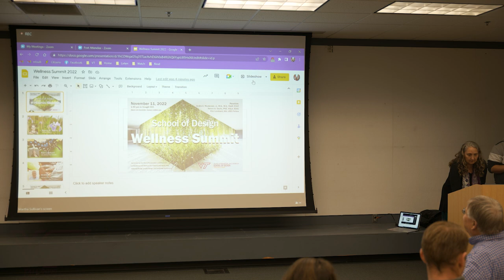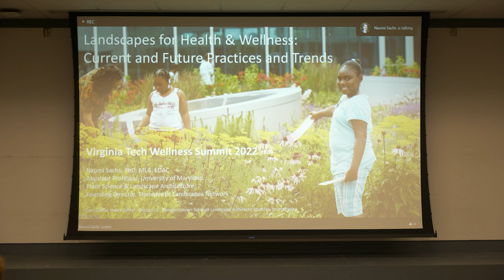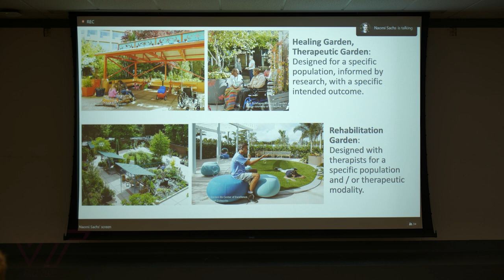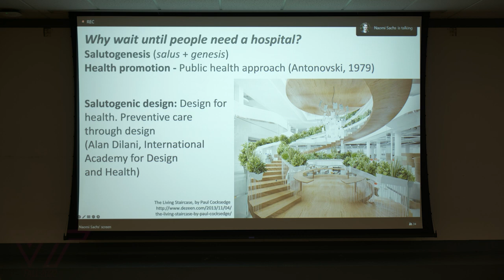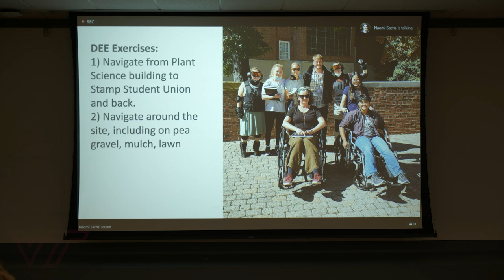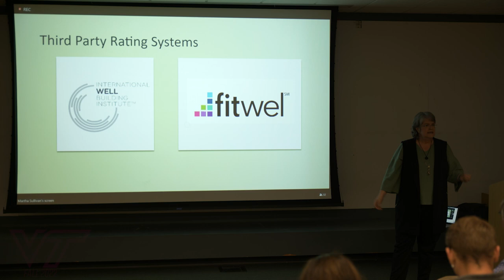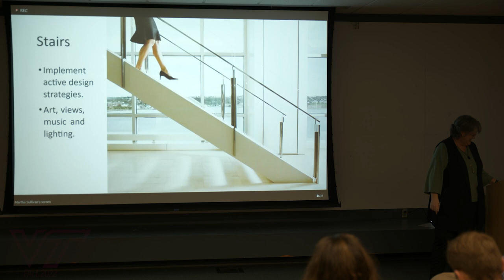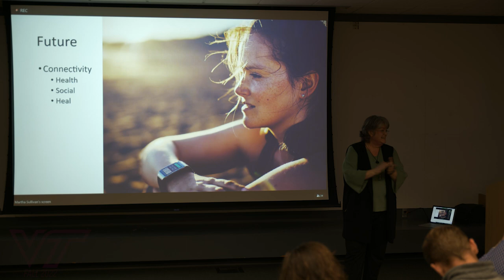Wellness Summit - Lombardo +Sachs + Muellenaer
11112022 Fridays at 1:30 - Virginia Tech School of Design

Kim Lombard, AIA, LEED Fellow
Naomi A. Sachs, PhD, ASLA, EDAC
Andre A. Muelenaer, Jr. M.D., M.S., FAAP, FCCP

Join the School of Design Wellness Summit with our first Panel Presentations and Discussion on Healthcare and Wellness for students and faculty from Industrial Design, Interior Design, and Landscape Architecture.